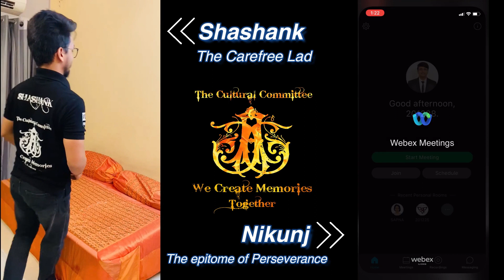The CULTURAL COMMITTEE of IMNU | MBA | Nirma University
Introducing the Senior Cultural Committee 2020-22

The Cultural Committee of Institute of Management Nirma University is responsible for making the campus lively by organising and celebrating festivals/events like Janmashtami, Ganesh Chaturthi, Garba night, etc. We reside in the heart of every student of IMNU as “we create memories together”.